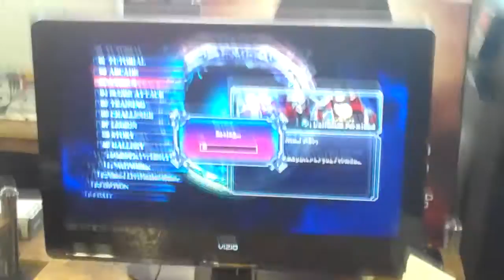11/06 BBCS Ranbats - Juicy Chicken (Litchi) vs Delrian (Lambda)